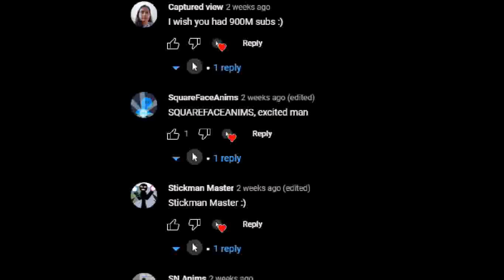400 Subs Complete 🎉🎉🎉 || Road To 400 Subs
who one shares my channel ?
sfx by @StickmanMaster_
shout out for comment me : @karoanimation